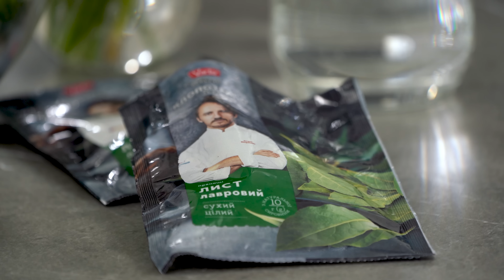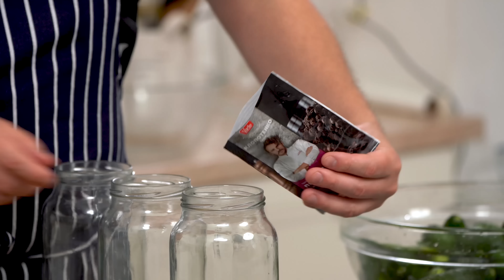ХРУМКІ огірки 🥒 Ідеальний і простий рецепт консервації огірків | Євген Клопотенко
Огірки на зиму
Як же круто мати вдома консервовані огірки. Взимку похрумкотіти ними – справжнє задоволення, а ще додати в різноманітні салати та суп розсольник. У мене є перевірений рецепт хрумких огірків. Вони вийдуть в міру соленими, насичені різноманітними спеціями та без сильного оцтового смаку. Готуймо!

Інгредієнти для консервованих огірків
на 3 банки по 1 л
1,6 кг огірків
1,4 л води
4 ч. л. солі
8 ч. л. цукру
1-2 ч. л. насіння кропу
6 ст. л. оцту
9 зубчиків часнику (по 3 в кожну банку)
12 лаврових листів ТМ Varto (по 4 в кожну банку)
30 горошин чорного перцю ТМ Varto (по 10 горошин в кожну банку)
6 гілочок кропу (по 2 гілочки в кожну банку)

Покроковий рецепт хрумких огірків на зиму дивіться у відео.

⏱ Time Code:

0:00 - Анонс
0:40 - Консервуємо хрумкі огірки
1:39 - Скільки потрібно води та огірків на 1 л банку
3:12 - Чи потрібно замочувати огірки
3:49 - Рецепт маринаду для консервації огірків
4:40 - Як швидко стерилізувати банки
5:27 - Формуємо консервацію
6:37 - Секрет консервації
7:42 - Презентація готової консервації
8:24 - Куштування хрумких огірків

Я та моя команда працюємо, щоб допомагати Україні.

Поширюйте і рекомендуйте відео. Це величезний вклад в розвиток українського контенту!